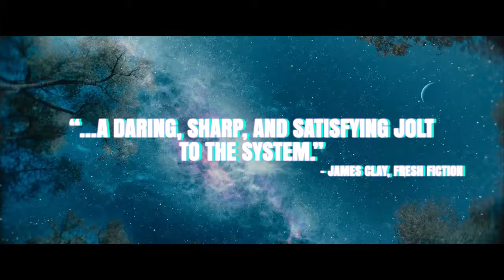THE WAVE Official Trailer NEW 2020 Justin Long, Sci Fi Movie HD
Movies, Movie Trailers, Movie trailers 2019, Movie trailers 2020, Official movie trailers